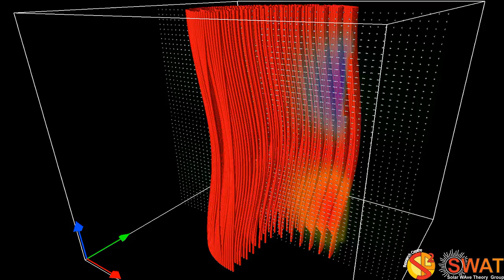Magnetic Flux Tube - Kink Mode - Fast Branch 1 - Vertical Cut